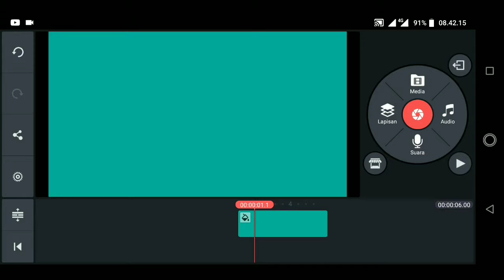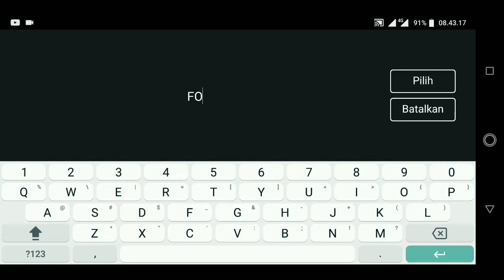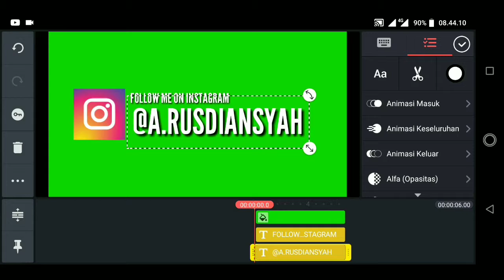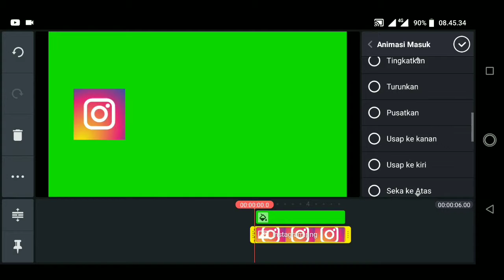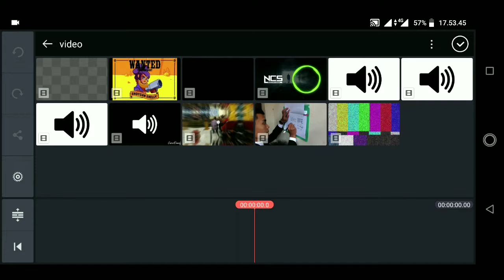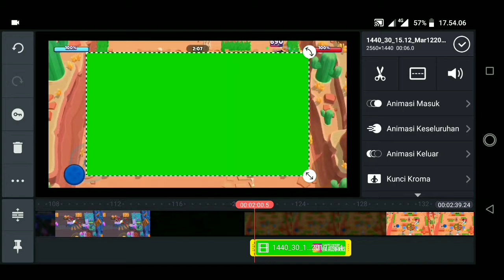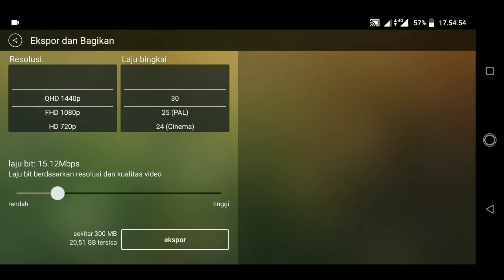CARA MEMBUAT LOWER THIRD DI ANDROID | KINEMASTER TUTORIAL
Happy watching

APLIKASI EDITING :
- Kinemaster
- PS Touch